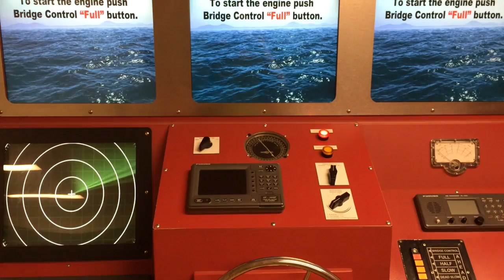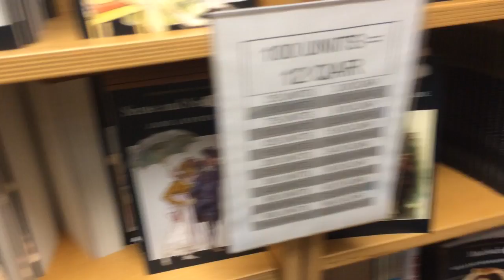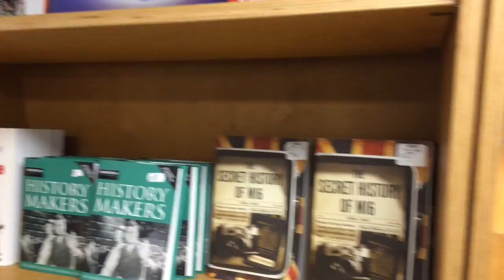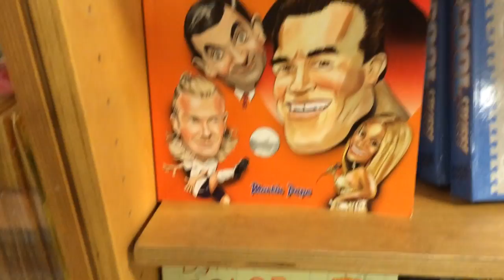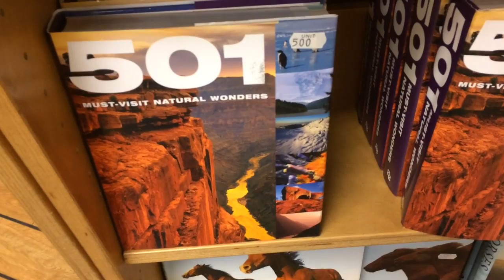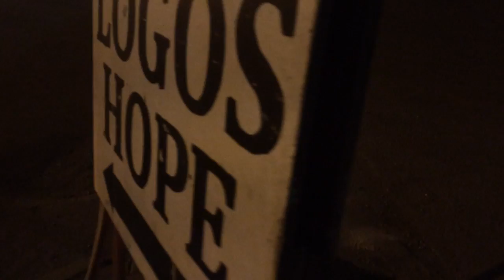Mr. Q visits the Floating Book Fair (The Logos Hope)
Time to check out the world traveling floating book fair.
Make sure to take some cash with you and if you can, don't go there with a nice car because parking spaces where the shuttles are, aren't very good.

It's worth checking out!